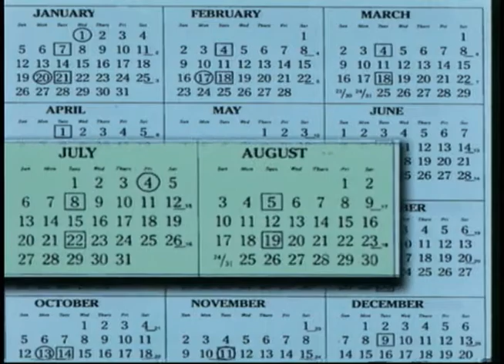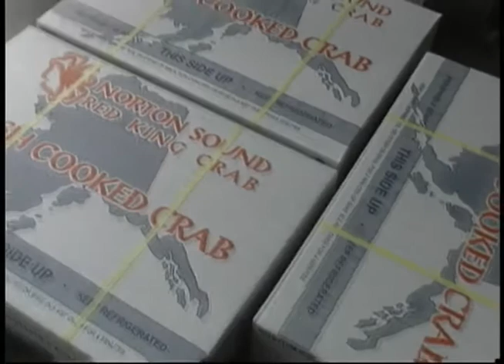Heartbeat Alaska: Chignik Lagoon, Part 2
Heartbeat Alaska: Chignik Lagoon, Part 2 aired November 12, 2004, and took an in-depth look at the issues surrounding the experimental sockeye cooperative fishery at Chignik Lagoon, Alaska. The episode concluded with promotional videos for Norton Sound Red King Crab and the Glacier Brewhouse in Anchorage. The following people appeared in the episode: Mike Grunert, Daniel Campbell, Jamie Ross, Alec Brandal, Virginia Aleck, Angela Gregario, Charles Saccheus, Jr., Howard Farley, Robin Thomas, Martin JoHannes, and Lisa Marie Leonard.

Table of contents:
+ Experimental Sockeye Salmon Cooperative Fishery
+ Effects of Salmon Cooperative
+ Norton Sound Red King Crab
+ Glacier Brewhouse in Anchorage